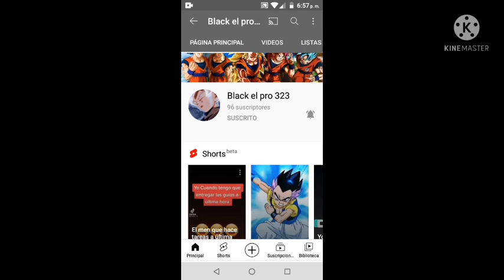les recomiendo esté canal promo 👍😁